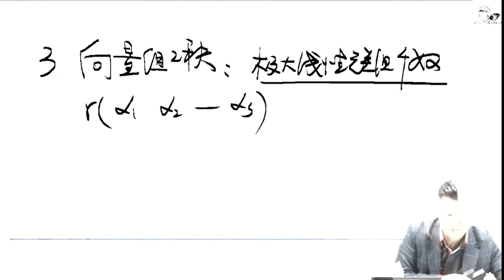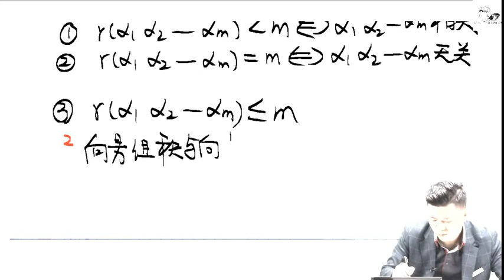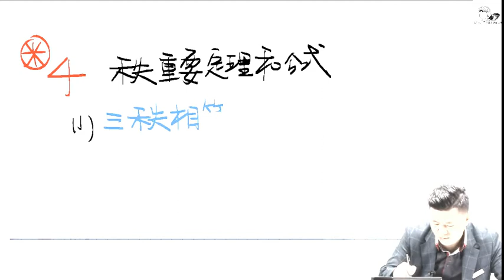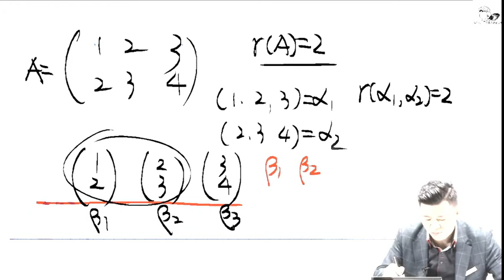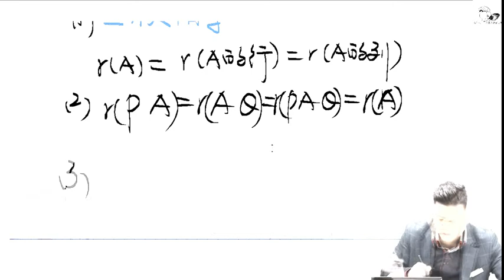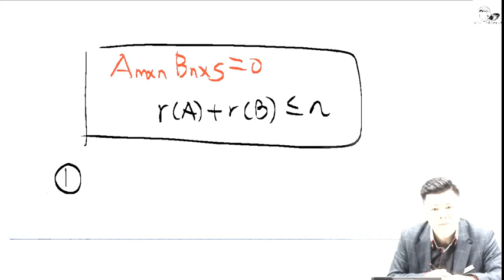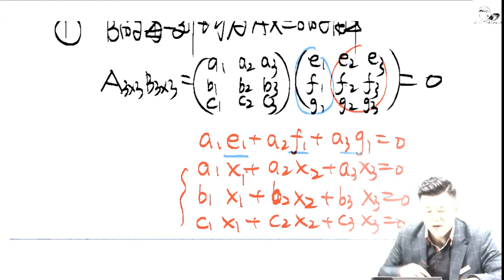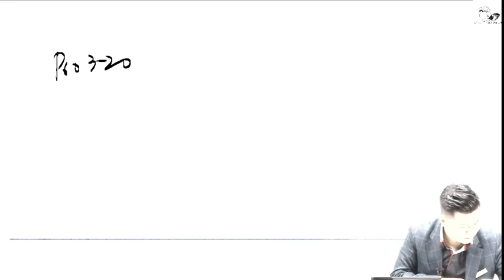第03章 向量4